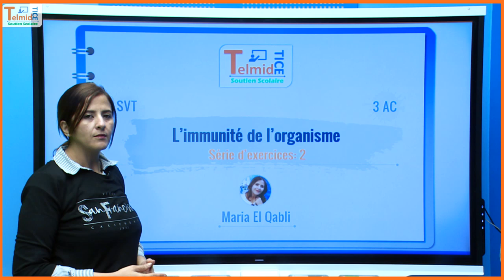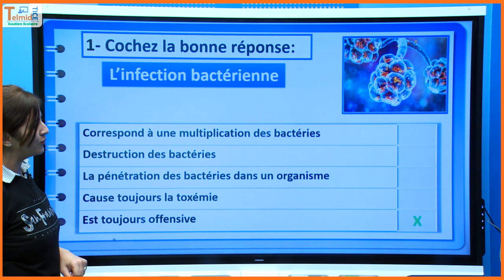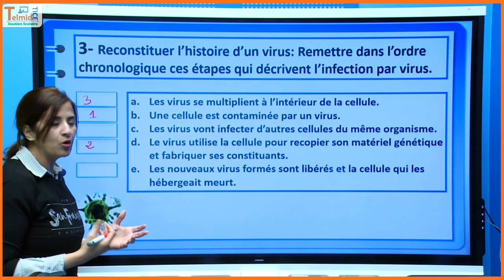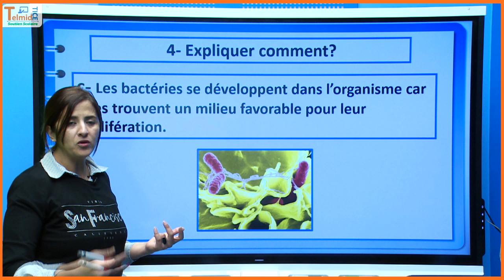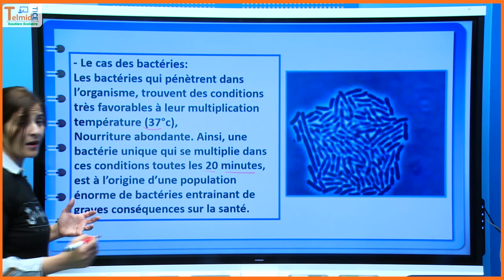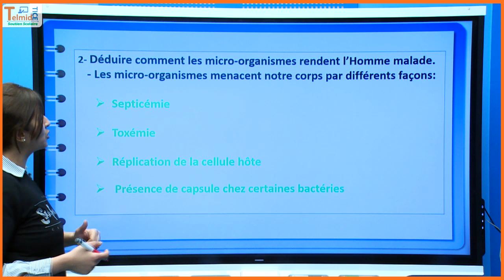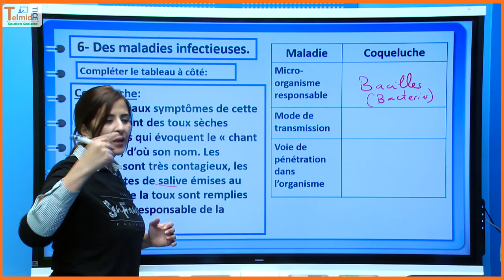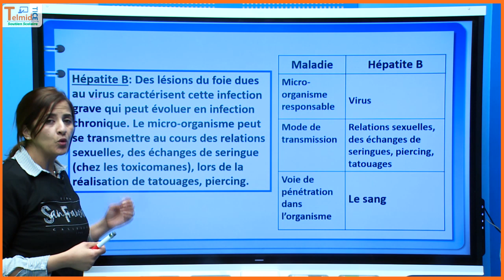L'immunité de l'organisme Série d'exercices N°2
SVT | 3AC